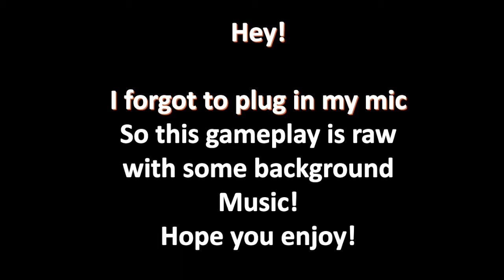Call of Duty: Modern Warfare: Raw gameplay with music:)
I forgot to plug in my mic, so here is the footage with music.